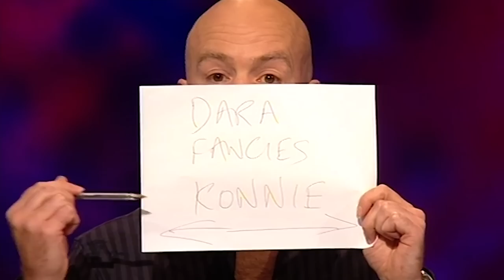Dara's Celebrity Crush | Dara Ó Briain | Mock The Week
"Hang on what does that mean?  Do you fancy her?"

Welcome to the OFFICIAL YouTube channel of stand-up comedian Dara Ó Briain. Where you can watch clips, compilations and full shows, along with more EXCLUSIVE content.